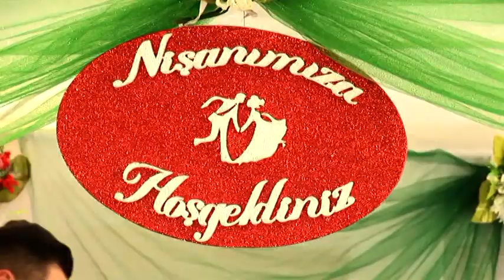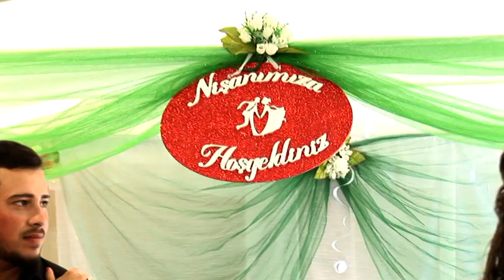Coskun & Ipek nishan toreni 14.08.2015 cast 2